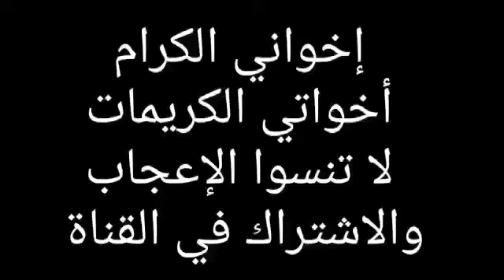ما هما " الأصفران "